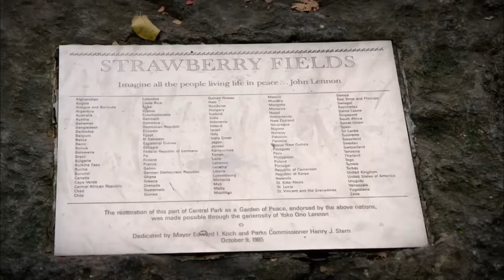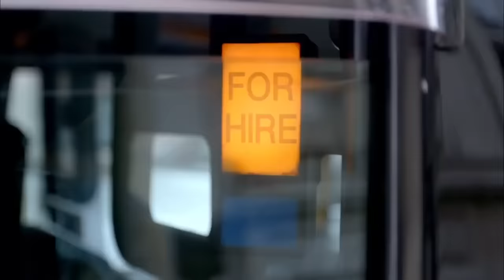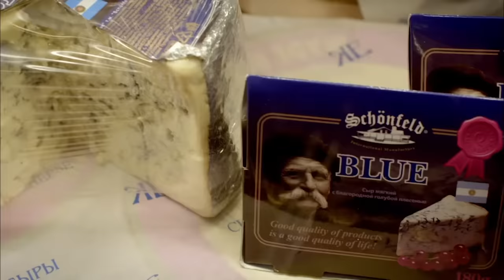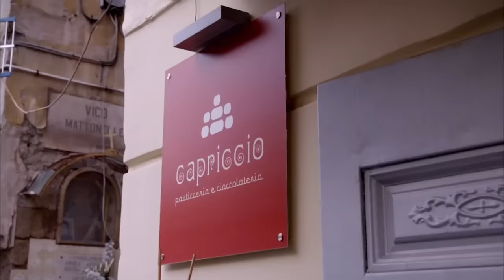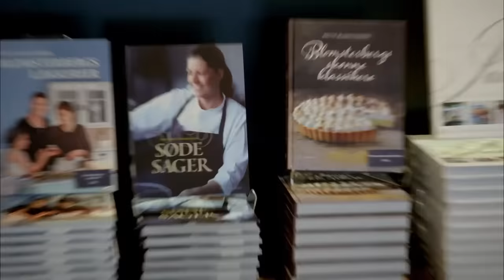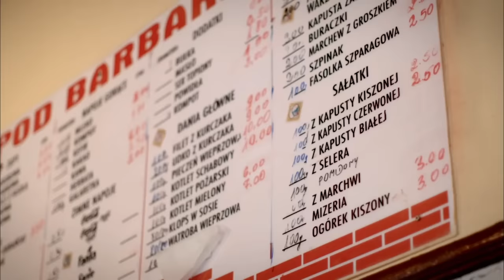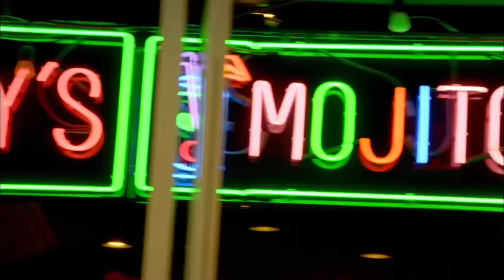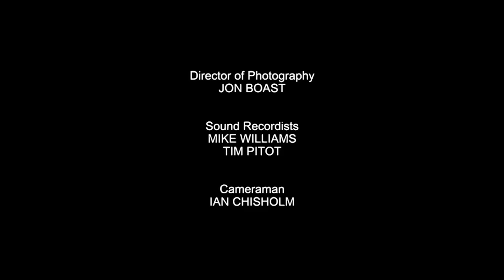4 HOURS of Paul Hollywood's Best City Bakes!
Paul Hollywood City Bakes Season 1 Marathon!

00:00 - NEW YORK
In New York, Paul discovers how doughnuts have been recreated with fresh, innovative flavours. He also meets Jim Lahey, an internet sensation for inventing a new way of baking bread at home that's so simple, Paul can hardly believe it works.

22:54 - PARIS
Paul is excited to visit Paris for the first time, and sees the classic croissant and baguette baked in the city that invented them. He also turns the classic éclair into a 'Choux Eiffel Tower' to create a stunning special occasion bake.

45:33 - LONDON
At London's historic Cliveden House Hotel, Paul recreates his idea of heavenly baked perfection: the classic afternoon tea. Paul's scones are light, his sandwiches are cut just so, and his beautiful cakes are no bigger than three bites each.

01:08:27 - ST PETERSBURG
Braving sub-zero temperatures, Paul is in St Petersburg, sampling layered honey cake, and vatrushka, a delicate curd tart. Yet it's the Russian pies, with intricate pastry patterns covering sweet and savoury fillings, that steal his heart.

01:31:23 - NAPLES
Paul Hollywood is in Naples, Italy, where pizza originated; he discovers the Neapolitan rum baba, a light yeasted bun in rum syrup; a multi-layered sfogliatelle filled with fruit and cream; he bakes a classic dark chocolate Caprese Cake.

01:54:15 - COPENHAGEN
In Copenhagen, Paul meets Mette Blomsterberg, a local baker and celebrity. She teaches him how to make kranskake, a tower of delicious almond cookies, that's easy to make, yet impressive enough as a centrepiece for any special occasion.

02:17:07 - MADRID
Paul meets up with his friend, Omar Allibhoy, a native Madrileño who knows all the best places to eat in Madrid. At a bakery set up to supply the Spanish royal family, Paul finds traditional choux pastry treats filled with a sweet cream.

02:39:57 - WARSAW
Paul is in Warsaw, discovering a café scene at 'Odette' that would outdo even the best Paris can offer. With head chef Jarek Nowakowski, Paul creates a new take on the Polish babka, a sponge flavoured with citrus, honey and coconut.

03:02:52 - MIAMI
Paul is in America's original seaside resort of Miami. Here he gets the chance to create his own version of the classic favourite, Florida key lime pie, using a delicious but deceptively simple recipe.

03:25:41 - MUNICH
Paul is in Munich, where he learns the secret of its famous pretzels and tries 'baumkuchen'; Paul makes a delicious beer hall favourite, a dampfnudel dessert, traditionally served hot with black cherries and custard.

From: PAUL HOLLYWOOD'S CITY BAKES